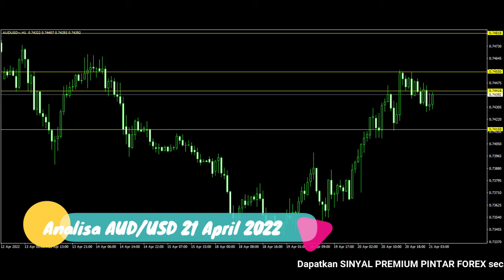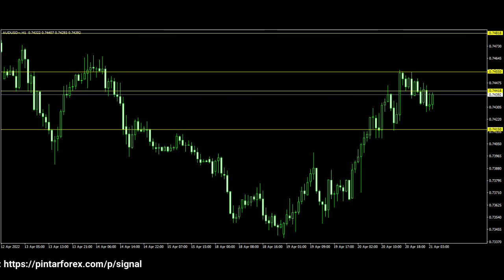🔴 LIVE: Analisa Forex Hari Ini 21 April 2022 Analisa AUD-USD 21 April 2022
"Analisa Forex Hari Ini 21 April 2022 Analisa AUD-USD 21 April 2022